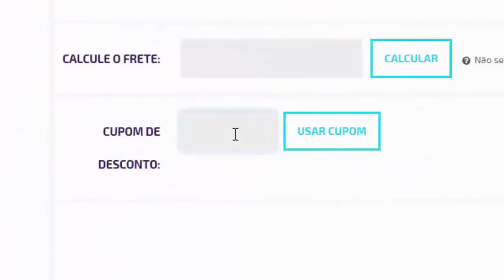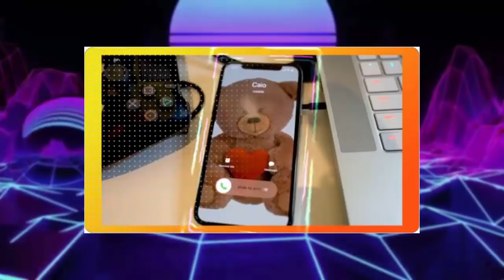🚨PES 2021 - NOVA FACE INSANA DO MESSI + TIME BRASILEIRO EXCLUSIVO & NOVOS NARRADOR NO FIFA 21!